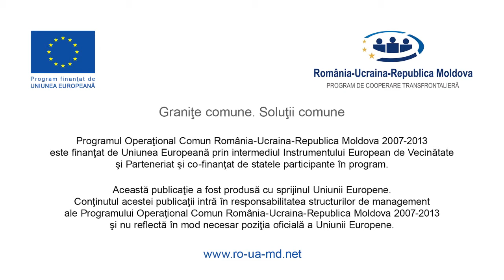Film BRCT Final Short Version HD